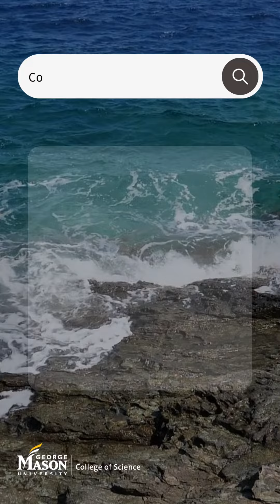Geology Research at George Mason University, College of Science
From simulating atmospheric temperature to explaining geological layers to tracing ocean circulation, our Department of Atmospheric, Oceanic and Earth Sciences faculty have broad interests in the major disciplines of climate and geology, with newly developing cross-disciplinary interests in paleoclimatology and paleoceanography. Watch this to learn more about our geology research @georgemasonuniversity.